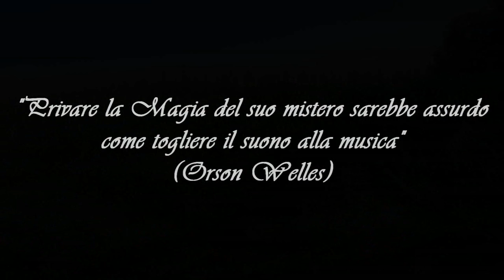Trailer Del Canale! ::Vince Morano::